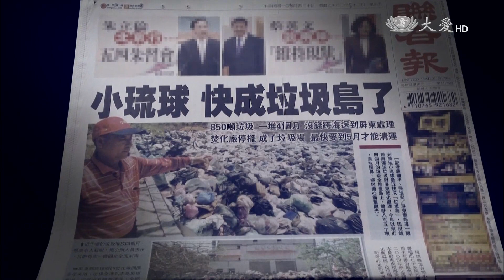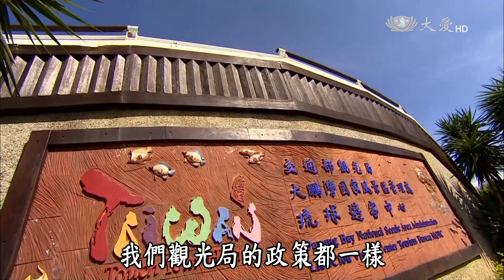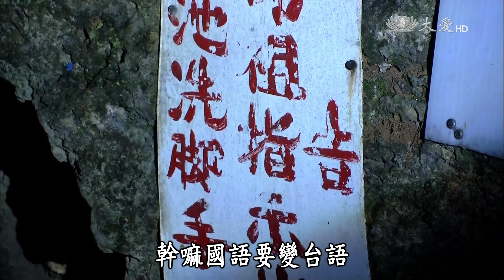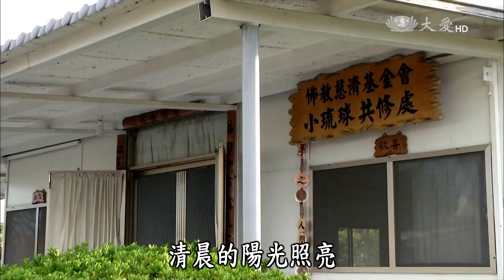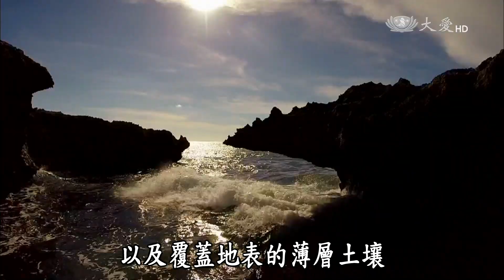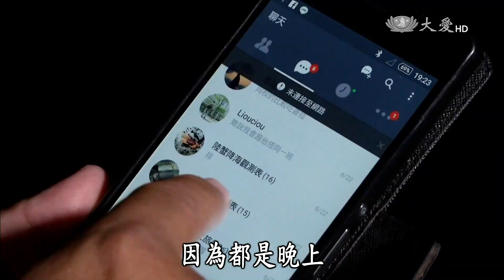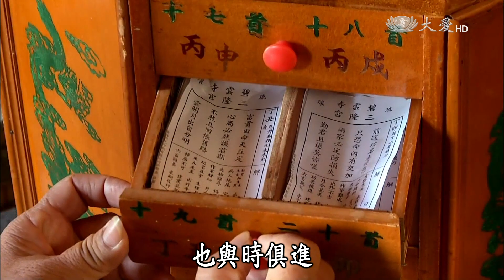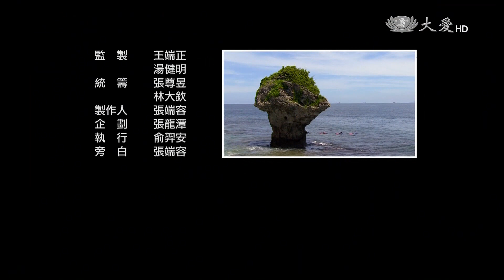【見證台灣生命力】20150816 - 追蹤小琉球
約1萬年前，小琉球因為地殼隆起浮出水面，萬物在島上生生不息。小琉球為全球少數的大型珊瑚礁島，島上潮間帶總長約12公里，具有豐富的生物多樣性。在離岸約10公尺的近海中，約有100頭海龜長期居住，形成一個家族。入夜之後，棋盤­角樹的絲蕊一旁綻放，宛如夏夜裡璀璨的煙火。

這座距離臺灣最近的珊瑚礁島嶼，孤懸海上並不孤獨，海潮般的遊客一波又一波，根據鄉公所統計，2009年的遊客有17萬人，5年後爆增到42萬，小琉球身為旅遊天堂的地位，在節節高升的遊客數量下，似乎無可撼動，然而2015年4月的媒體報導，卻帶來了眾多困惑。

媒體聳動的標題下，指出有850噸的垃圾囤積島上，惡臭四處飄散，這樣的新聞，讓碧海藍天的小琉球，瞬間烏雲密佈，沉重的低氣壓侵襲整座小島，垃圾從何而來？天堂已成了地­獄？難道美麗的小琉球，真的是一個垃圾島？

見證台灣生命力節目團隊，決定展開追蹤行程，從而看到一般遊客忽略的人文景觀，雞啼、鳥叫、蟬鳴，輕快的夏日組曲中，小琉球的大街小巷，充滿了人情味，從白天到黑夜，還有­許多小人物，正用他們的力量，點滴守護這座海上孤島。

本週，見證台灣生命力【追蹤小琉球】。更多精彩節目內容，敬請鎖定。